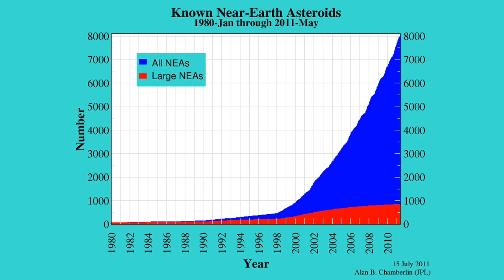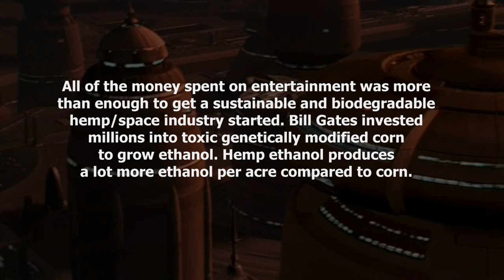5 Asteroids=100 Trillion $ USD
Some near earth asteroids contain up to 20 Trillion $ in USD. There are practically an infinite number of asteroids in the universe, in fact this solar system is small compared to the really large solar systems, there are countless new star systems forming in the universe.

Astronomers now estimate there are roughly 19,500 mid-size near-Earth asteroids.